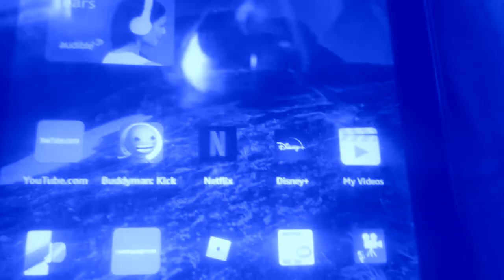March 9, 2020